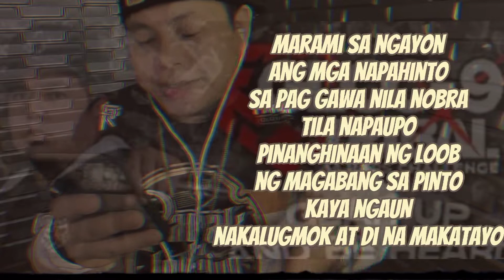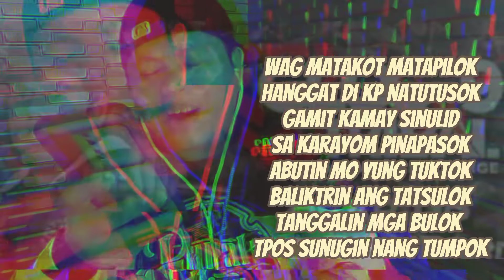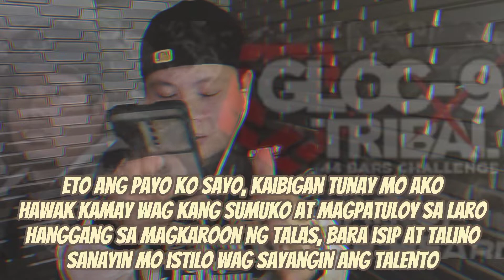SAIKI - GLOC-9 44 BARS x TRIBAL RAP CHALLENGE BY: SAIKI (RAW)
VLOG TITLE : 44 BARS GLOC9 x TRIBAL RAP CHALLENGE BY: SAIKI (RAW)

Una sa Lahat maraming salamat sa sumusuporta ginwa ko lang to para ma encourage mga iba na PINANGHIHINAAN sa na lumikha n Ng kanta NA MAG PATULOY di para ipakilala Ang sarili ko pasesya na Po kung sakali di malinis did Po Kasi recorded sa studio sa cp lan Po and may sipon Po Kasi aq Kaya did din ma record sa studio pinost qn baka abuti n deadline sana Po walang ma dislike
Mabuhay sa Lahat
Follow me guys sa mga social media accounts ntin

Vlogging set
Go pro hero 7 black
Go pro ulanzi case
go pro tripod
vlogging mono pad
kung gsto nyo Ng ganito din order kau sa may
The out door grind ph
message them eto fb page nila

COPYRIGHT DISCLIAMER : I do not own this video / track nor the image featured in this video All rights belongs to its rightfull owner / owner's No copyright infringement intended. please support the local Artist!